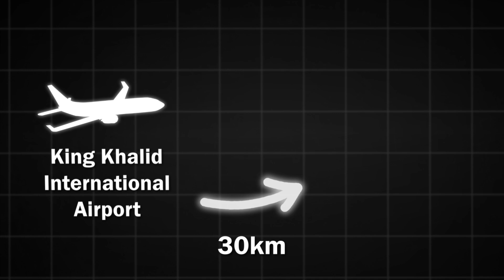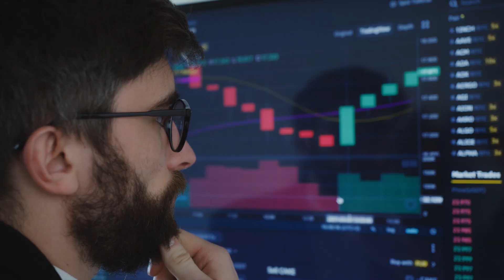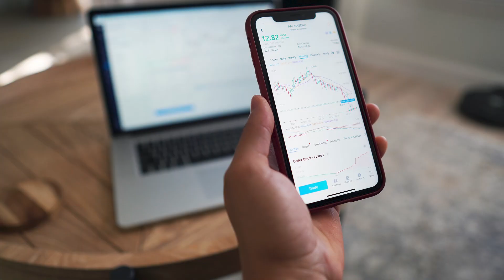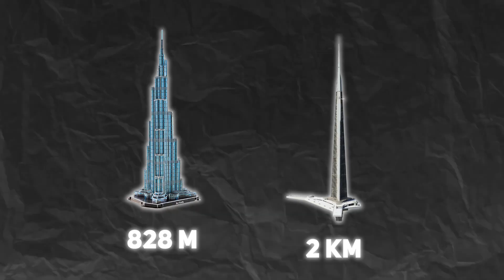Jeddah Tower Tallest Tower in the World! 1km Skyscraper - Saudi Arabia Construction Megaproject 2024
Jeddah tower kingdom tower jeddah tower construction news jeddah tower saudi arabia tower tallest tower in the world jeddah economic city jeddah tower update jeddah tower progress 2024 ,saudi arabia jeddah tower tallest building in the world, Jeddah tower saudi arabia,jeddah tower 2024 ,saudi arabia mega projects megaprojects the line,saudi arabia,neom saudi arabia the line the line 2024 ,saudi arabia the line 2024 ,neom construction neom 2024 ,the line neom,line construction saudi arabia,saudi arabia construction,the line progress 2024,neom update 2024 ,saudi arabia megaprojects jeddah jeddah tower timelapse,jeddah tower stopped jeddah tower work, jeddah tower failure 2024, jeddah tower corruption, saudi, jeddah tower resumes, jeddah tower update 2024 In Saudi Arabia, a remarkable project has captured the world's attention: the Jeddah Tower, poised to become the tallest skyscraper on the planet. This ambitious endeavor surprised many when, at the end of September, news broke that construction had resumed. It seemed like the project might be abandoned, but it's back on track.

To appreciate the significance of this undertaking, let's delve into its backstory. The journey began a decade ago when construction first commenced. Jeddah Tower remains unwavering, aiming to surpass the current record holder, the Burj Khalifa Tower in Dubai.

Rising from Saudi Arabia's most liberal city, Jeddah which is located on the west coast of the Kingdom, this architectural marvel is set to rewrite records and redefine our understanding of skyscrapers, formerly known as Kingdom Tower, this colossal structure is sponsored by Prince Alwaleed bin Talal, one of Middle East’s wealthiest individuals, and designed by none other than The Adrian Smith – also responsible for Dubai’s Burj Khalifa, With a planned height exceeding 1 kilometer It will not only comfortably surpass China’s Shanghai Tower but also Dubai's Burj Khalifa which currently holds the record at 828 meters.

To resurrect this colossal project, various prominent companies have been approached, generating significant interest in the business world. Among the names making headlines are Skanska, a Swedish construction firm, and Samsung's Korean engineering and construction subsidiary. However, even if the work is resumed, the path to completing the Jeddah Tower remains challenging, primarily because surpassing the symbolic 1-kilometre height mark presents an unprecedented feat in the history of construction.

The taller a skyscraper becomes, the more it is exposed to the forces of wind and the immense stresses exerted by the weight of the building on its foundation.

In response to these challenges, Adrian Smith's architectural team devised an innovative approach—a Y-shaped design reminiscent of a tripod.
By comparison, the foundations of iconic structures like the Empire State Building extend to a depth of 17 meters, whereas the Burj Khalifa's foundations reach 50 meters in specific areas—making the Jeddah Tower's foundation efforts doubly profound..

Jeddah Tower many megatall skyscrapers opt for upper sections constructed of steel, including the Jeddah Tower. for the concrete and streamlines construction.

The steel upper section of the tower will not be for habitation but will serve as a colossal 350-meter-long ornamental spire housing technical facilities. structures like 30 Hudson Yards in New York and the Burj Al Arab in Dubai.

The Jeddah Tower is not just about setting records; it’s a symbol of Saudi Arabia's ambition and its Vision 2030 plan. it's a game-changer for the  region. This architectural marvel marks Saudi Arabia's commitment to diversify its economy and reduce dependence on oil.

This equates to the weight of ten Eiffel Towers, scale of the construction.

Moreover, the Jeddah Tower must contend with challenge: wind resistance. As the height of the tower increases, forces of wind. For instance, a 500-meter skyscraper must be 60 times more wind-resistant than a 60-meter building.

Beyond the technical aspects, the Jeddah Tower strives to be energy-efficient.Saudi Arabian climate, reducing reliance on air conditioning is crucial.  Inside the tower, plans include a vast network of 57 elevators, designed to move people swiftly and efficiently.

While constructing the Jeddah Tower represents a remarkable feat of engineering and design The Burj Khalifa, for example, investment of over $1.5 billion, involving 22 million man-hours and a workforce that peaked at 7,500 individuals.